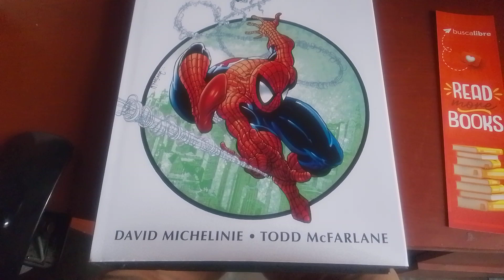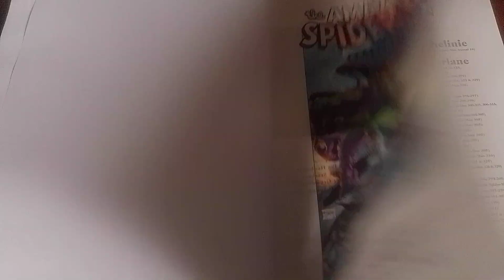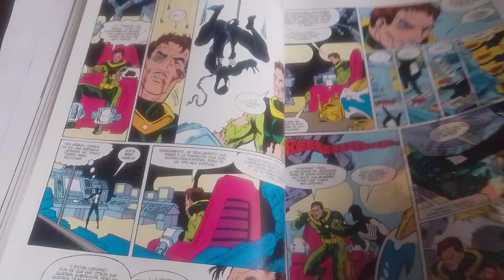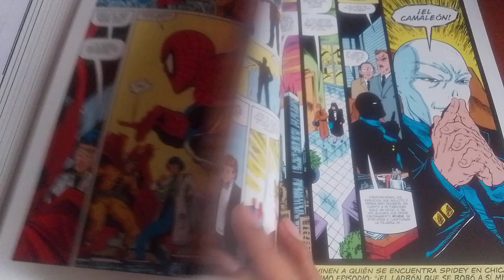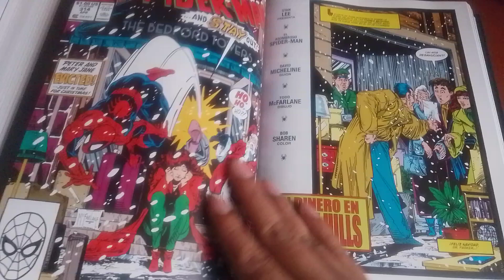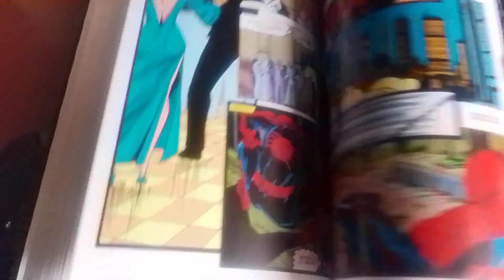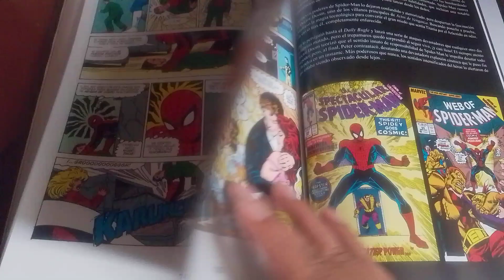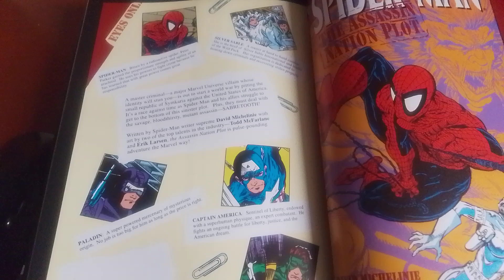Ómnibus Amazing Spiderman de Michelinie y Macfarlane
En esta reseña les mostraré el ómnibus que compre de amazing Spiderman a un Superprecio por medio de buscalibre. Lo cual se agradece por este ejemplar que muestra la etapa de fines de los 80's hasta principios de los 90's durante la etapa de  Spiderman enfrentándose contra Eddy Brock el portador de Venom y el tiempo de casados de Peter Parker y Mary Jane en Manhattan.